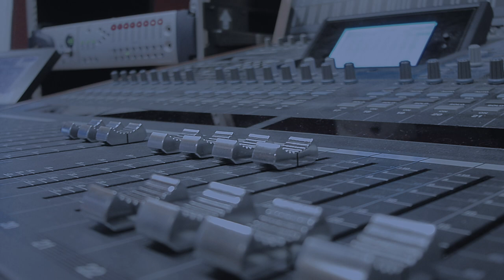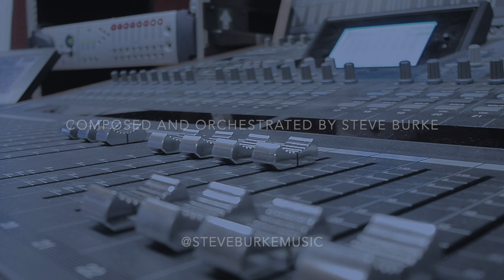Steve Burke. Another early orchestral recording of mine, written aged 26.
Steve Burke. Early orchestral recording, written aged 26.

One of the first live orchestral recordings of mine that I composed and orchestrated.